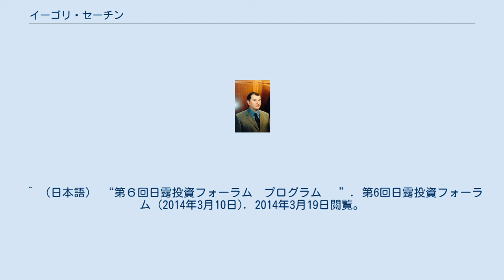イーゴリ・セーチン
イーゴリ・セーチン イーゴリ・イワノヴィチ・セーチン（セチン、ロシア語: Игорь Иванович Сечин, ラテン文字転写: Igor' Ivanovich Sechin、1960年9月7日 - ）は、ロシア連邦の政治家。
2008年5月12日から2012年5月21日まで第2次ウラジーミル・プーチン内閣でロシア連邦副首相を務めた。
2012年5月から、ロスネフチ会長。
プーチン政権によって台頭した「シロヴィキ」の代表格の一人。
 1960年9月7日、レニングラードに生まれる。
1984年、レニングラード国立大学ロマンス語文学部を卒業。
大学卒業後、モザンビークにおいて対外貿易公団「テフノエクスポルト」の通訳として働き、その後、軍の通訳としてアンゴラに赴く。
暫くの間、レニングラード大学の外国課で働いていた。
フランス語、ポルトガル語に堪能。
 1988年、教官、主任教官、1級専門官としてレニングラード市人民代議員会議執行委員会対外関係局に勤務。
1991年、レニングラード改め、サンクトペテルブルク市の主任専門官、副市長官房長補、官房長、第一副市長官房長兼対外関係委員長などを歴任し、同市第一副市長だったウラジーミル・プーチンの個人秘書となり、強い関係を築く。
 1996年、アナトリー・サプチャーク市長の落選に伴い、サンクトペテルブルク市庁を去り、プーチンと共にモスクワに移り、1級専門官、総務局対外経済関係局（プーチンが副局長）在外所有業務課副課長として大統領府に勤務するようになる。
1997年、大統領監督総局（プーチンが総局長）の課長。
1998年、大統領府副長官となったプーチンの顧問に就任。
1999年、第一副首相秘書局長を経て、プーチン首相の秘書局長、官房第一副長官に就任。
2000年1月、プーチンが大統領代行に就任すると、大統領府副長官（情報・文書業務担当）に任命された。
 2004年3月25日、大統領府副長官兼大統領補佐官（人事担当）となる。
同年7月にロスネフチの会長に選出（2006年6月に再選）されてからは産業界に影響力を及ぼしている。
 経歴上、治安機関での勤務経験は認められないものの、一部報道（2003年7月14日付"Коммерсант-Власть"誌、2003年12月1日付"Власть"誌等）ではKGB出身者とされ、大統領補佐官のヴィクトル・イワノフと共に、プーチン政権におけるシロヴィキの総帥と自他共に任じられる存在である。
プーチン政権による新興財閥（オリガルヒ）抑圧、特にユコス事件では、セーチンが中心的存在であったとされる。
 2014年3月19日に東京で行われた第6回日露投資フォーラムのパネルディスカッションにロシア側パネリストとして出席した。
パネルディスカッションではクリミア危機は長く続かないとの見通しを示した上で、欧米による対露制裁は問題の解決につながらないと牽制した。
 ^ （日本語） “第６回日露投資フォーラム　プログラム 　”. 第6回日露投資フォーラム (2014年3月10日). 2014年3月19日閲覧。